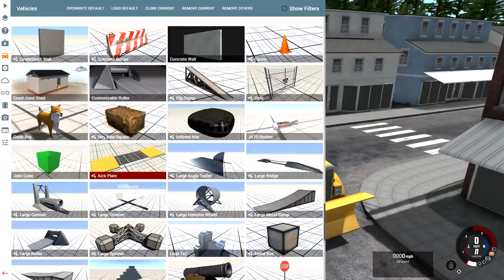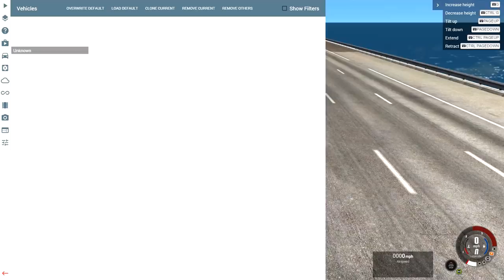THE BEST PLOW IN BEAMNG (MOD) - BeamNG Drive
Best plow in BeamNG